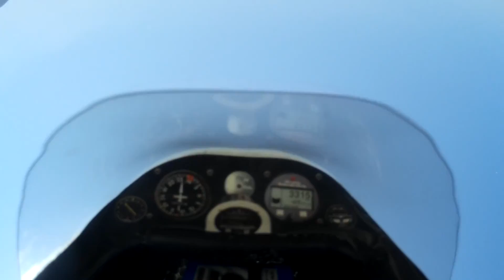Drifter ES9908 Aerial photography GWSP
Mobius　Action　Cam　　1080/３０P